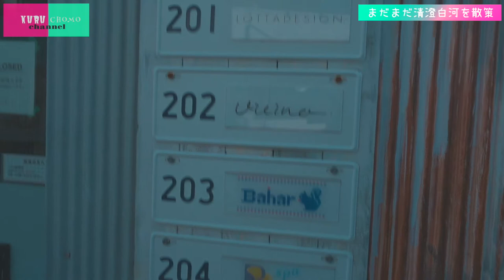カメラ系YouTuberがオススメする映えスポット清澄白河でお写んぽしてきた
東京に数多点在するお写活スポット。
そんな数ある映えスポットの中から
今回は清澄白河をチョイス！！！！

閑静なオシャレスポットに似つかわしくない
クルチョモの二人ですが気にせず（少し気にしながら）
お写んぽしてきました。

動画のラストには二人の撮影した写真も！
是非最後までお楽しみ下さい。

清澄白河のオシャレカフェで君とあんなことしたい。